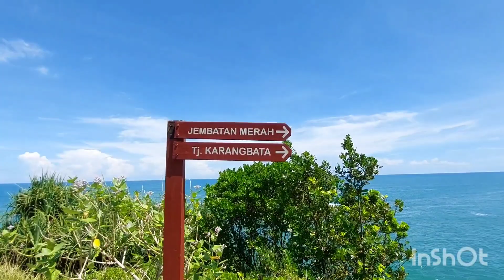MACETNYA JALUR BALIK DARI MENGANTI